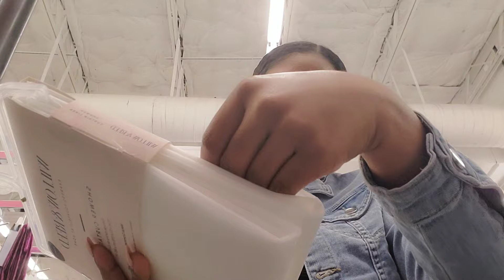Getting into the holiday mood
This is a video of my daily routine.

Music:Do Me like That (Instrumental Version), Musician:Ed Mills, Album:Ed Mills, Source